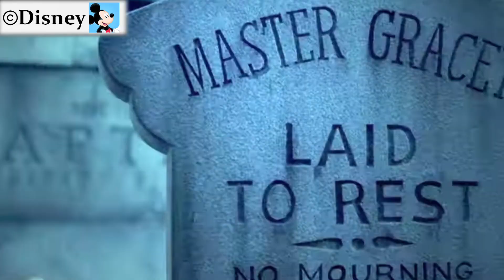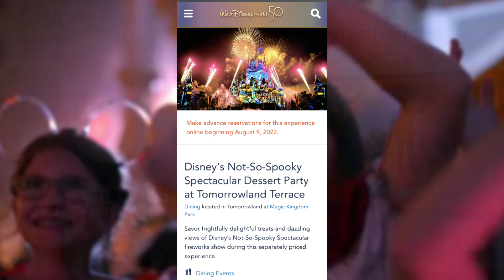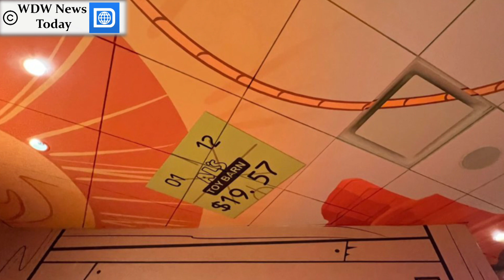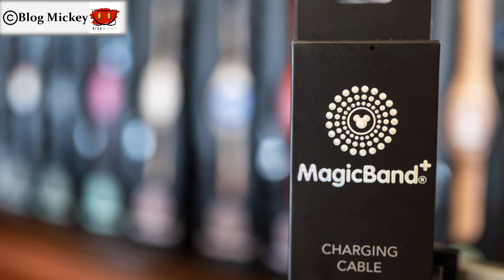Mickey’s Not So Scary Halloween Party Food & Treats | Disneyland Holiday Festivities | DRU Ep. 166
On today’s Disney Round Up, food and treats that will be offered at Mickey’s Not So Scary Halloween Party, new details for what’s to come for Parks, Experiences, and Products at D23 Expo, and announced holiday festivities this year at the Disneyland Resort.

0:00 – Intro
0:49 - Mickey’s Not So Scary Halloween Party 2022 Food and Treats
02:38 - New Parks, Experiences, and Products Info for D23 Expo 2022
03:53 - Disneyland Resort Holiday Season Festivities 2022
05:23 – Jessie-s Trading Post Now Open
06:05 - MagicBand+ Charging Cable Being Individually Sold
06:56 - Cars on the Road Trailer
07:38 - New Andor Trailer

Links:
Mickey’s Not So Scary Halloween Party 2022 Food and Treats:

Disney Round Up Ep. 166
8/3/2022